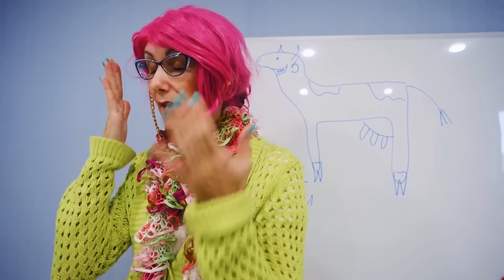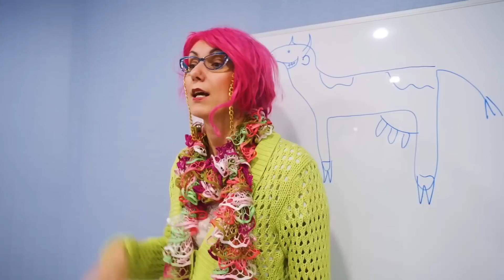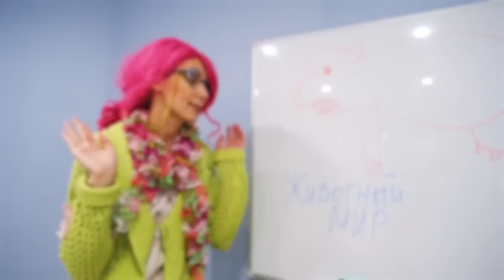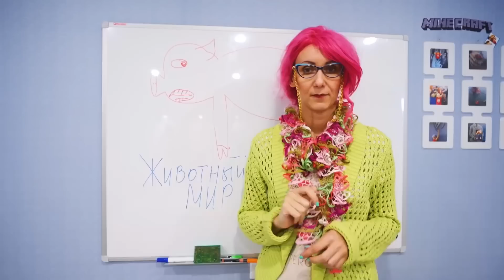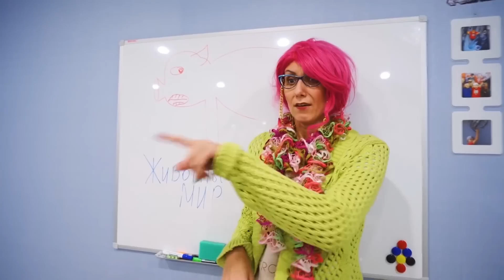Ко су ова НОВА ДЕЦА у ШКОЛИ? Богати ђаци довели учитеља!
Нова тема у настави код куће је животињски свет. Имућни студенти дошли су потпуно неприпремљени. Ростиа задиркује све са Пеппа свињом, а Разгилђајев зна само да је веома велики у животињском свету, али ни ово није тачно! Морамо хитно да смислимо нешто да не бисмо добили двојке одједном са целим разредом. Имам идеју! Можеш ли организовати шалу на Марју Ивановну? Да ли ће богати школарци успети да се шале злом учитељу, погледајте нови видео "Ко су ови НОВИ КУЋНИ ВАСПИТНИ? Богати школарци завршили УЧИТЕЉУ!", црвено дугме засиви да не пропустите нови видео Ми смо породица!